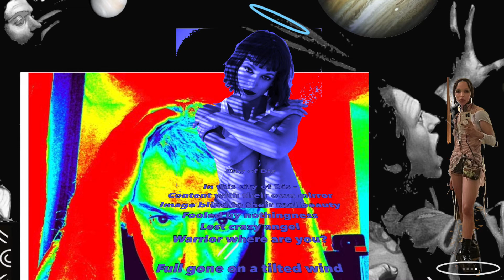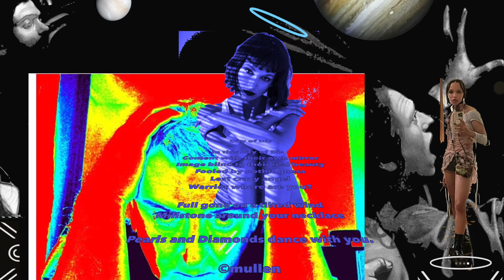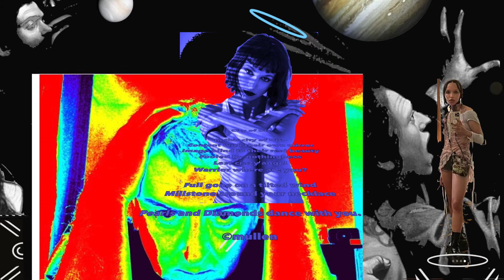Poem: City of Dis+Image: Europa Rocket 3 (inc. self portrait) [©//22(reboot)]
+ clip from a track called Dead Horse by Yard Act (I like their attitude)